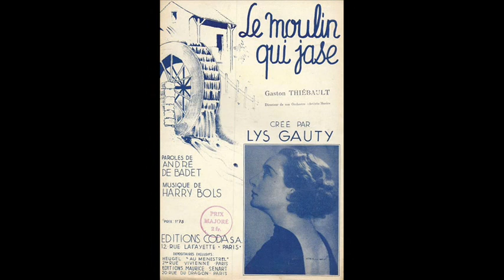Lys Gauty - Rêves d'Amour - 1934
Rêves d'Amour
(Candel - de Badet)
LYS GAUTY
accompagnée par Wal-Berg et son Orchestre

Disque Polydor 522.987 / mx. 4443 ½ WPP
Paris, 1934